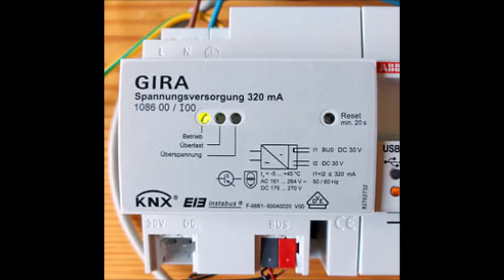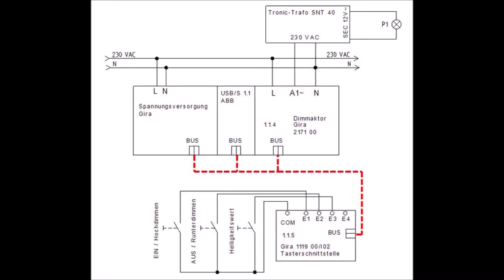Licht dimmen mit KNX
Licht dimmen mit KNX Dimmaktor und einer Tasterschnittstelle.